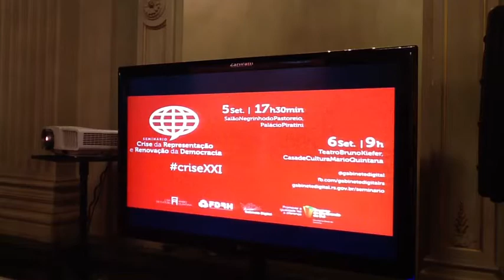Seminário Crise da Representação e Renovação da Democracia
Confira a reportagem sobre o primeiro dia do Seminário Crise da Representação e Renovação da Democracia. O evento acontece nos dia 05 e 06 de setembro de 2013.